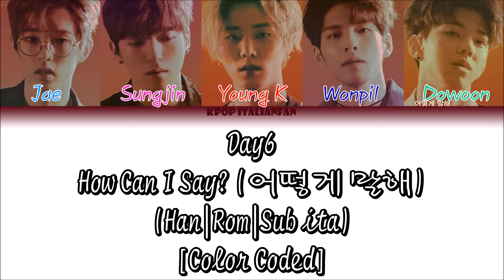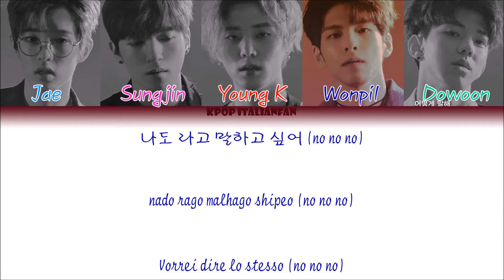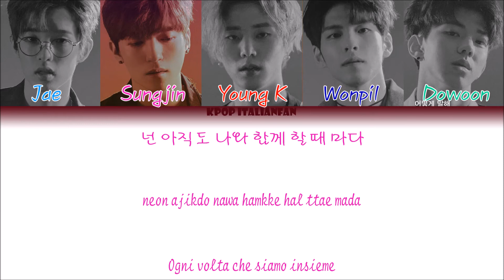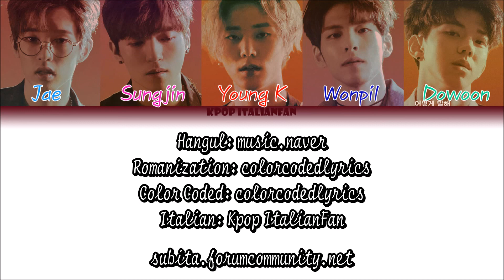Day6 - How Can I Say (Han|Rom|Sub ita) [Color Coded]